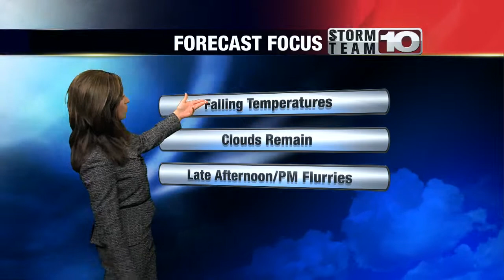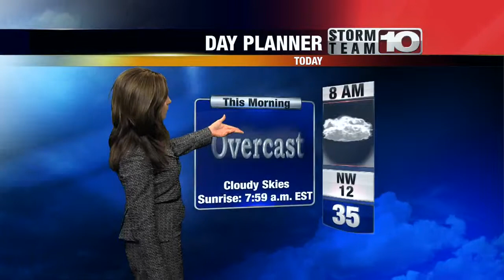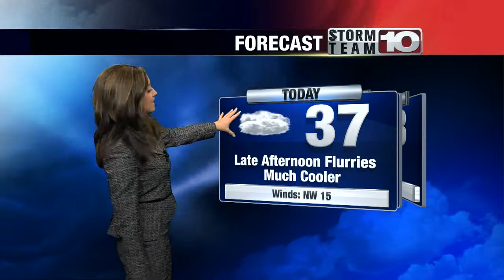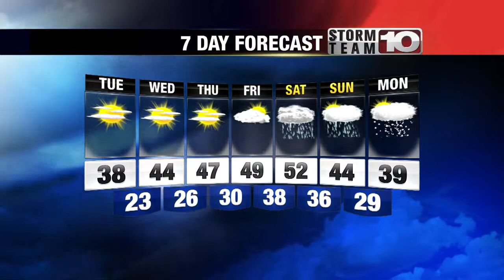Monday Morning Forecast